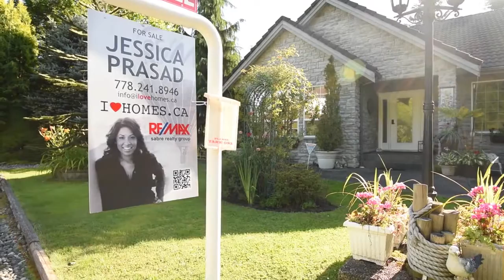Jessica Prasad 13053 250 St Maple Ridge HD